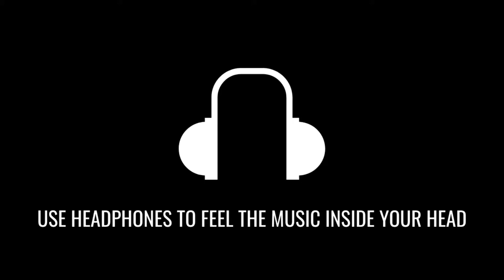Aaj Se Teri (8D AUDIO) | Unplugged Cover | Digvijay Singh Pariyar | 8D Acoustica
Listen To The "Aaj Se Teri" Song Unplugged Version In 8D AUDIO By "Digvijay Singh Pariyar".

Cover Song Credits:
Vocals & Music Produced - Digvijay Singh Pariyar
Guitars & Ukulele - Manoj Jon Borah
Mix & Mastered - Ramesh Mishra RM
Video - Rahul Singhal